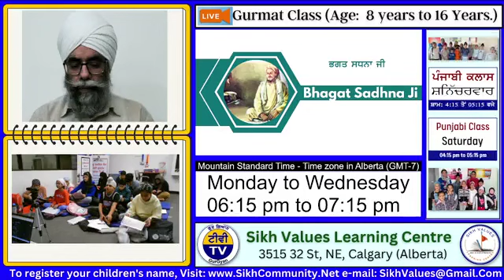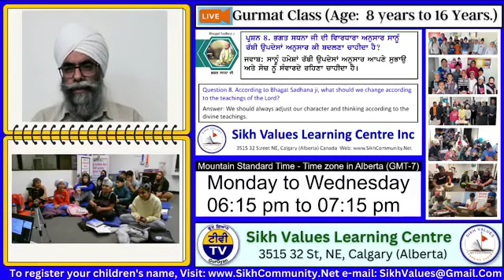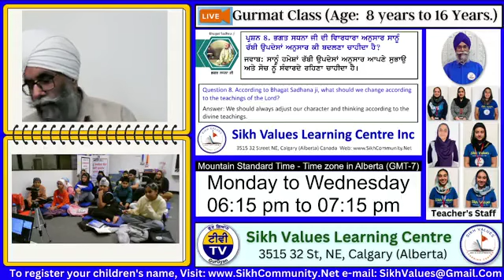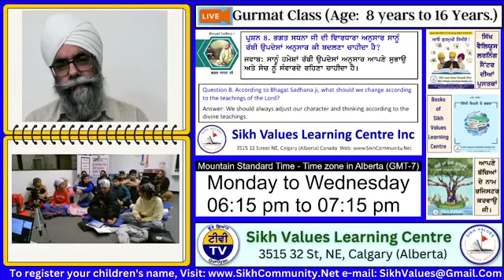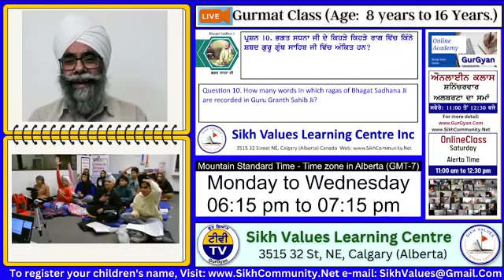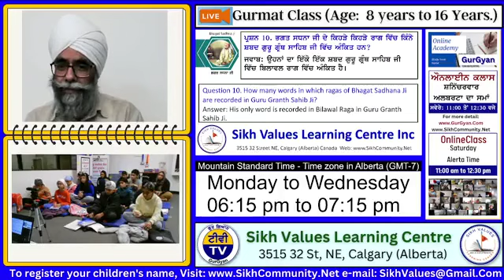Q & Ans Live from Sikh Values Learning Centre